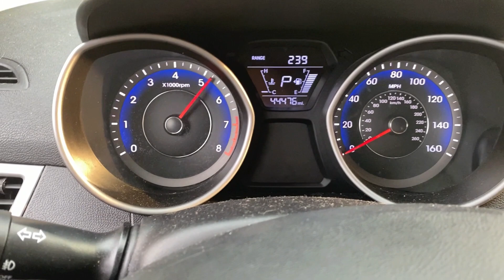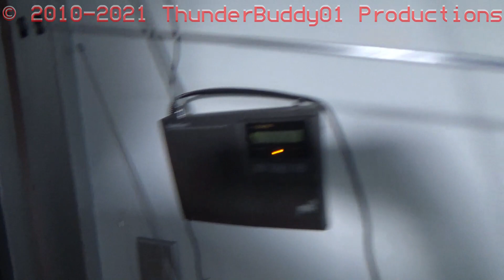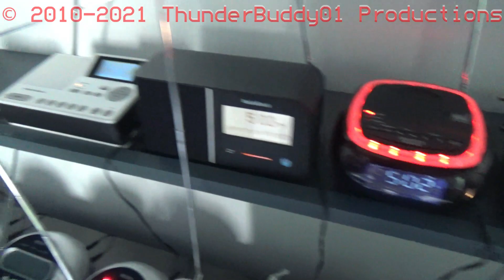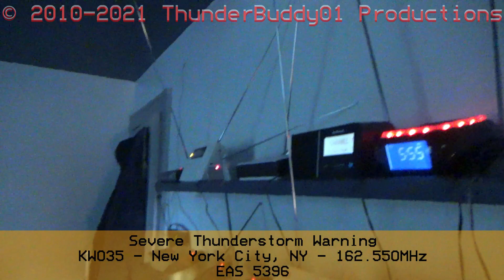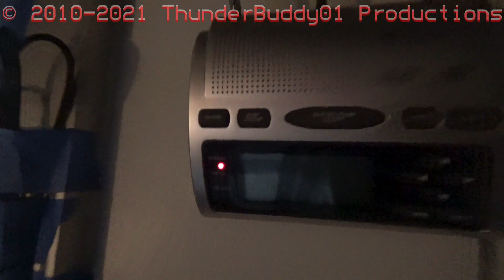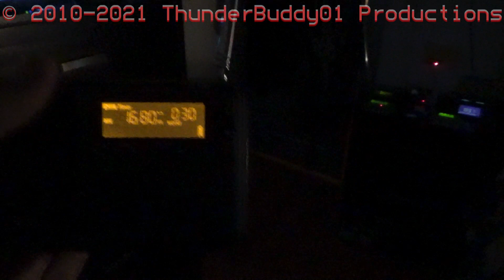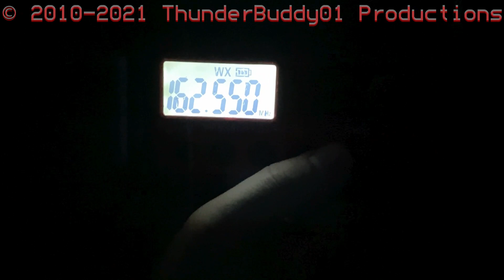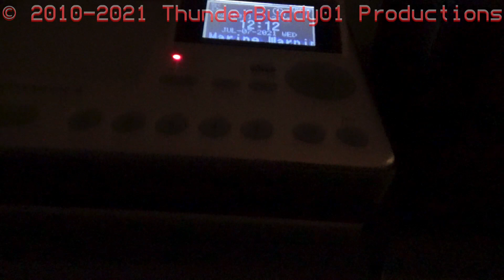WEATHER RADIOS: CREATED BY MICHAEL BAY... EAS Alerts from 7/6/21 (EAS 5331-5468)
EVERYTHING IS EXPLODING…